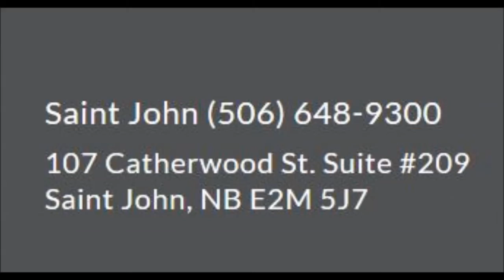SHERRARD ORTHODONTICS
SHERRARD ORTHODONTICS RADIO AD FEB 2016